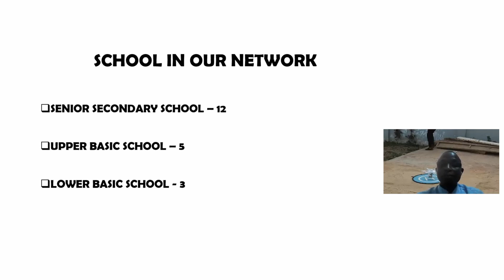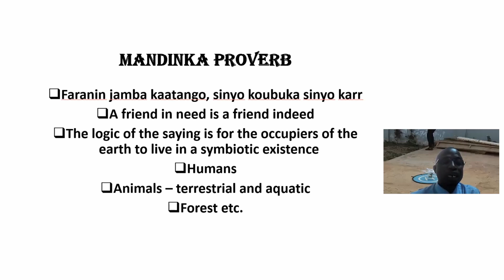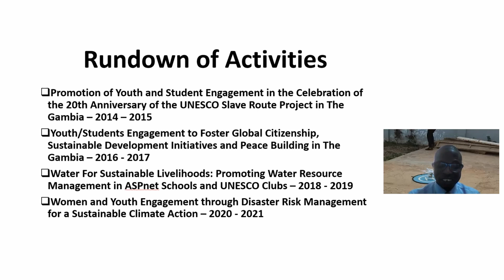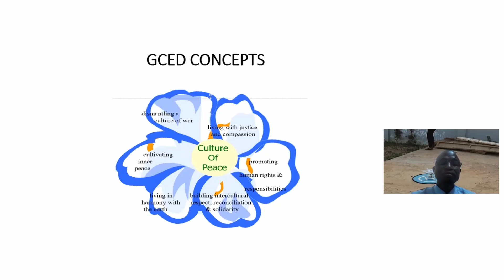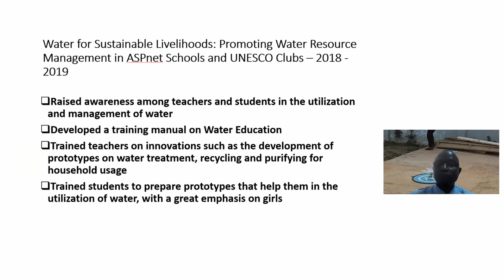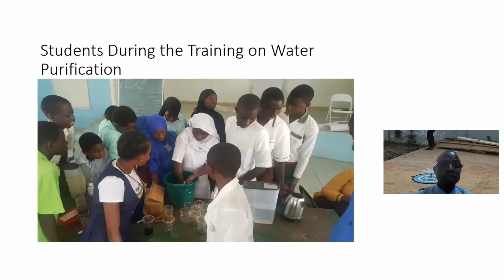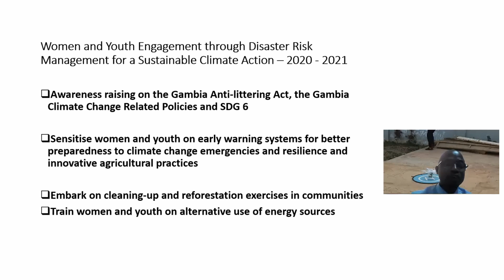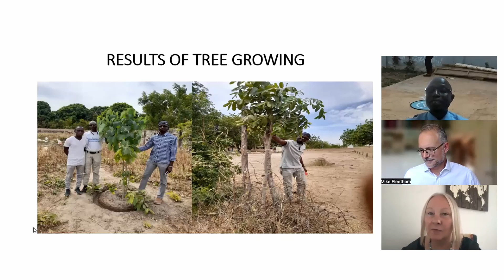Lamin Jarjou - UNESCO ASPnet National Coordinator - The Gambia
This is the first, virtual and free UNESCO ASPnet Conference in the UK which aims to connect educators from across the world to collaborate in shaping a viable and peaceful world for future generations.

The conference will include speakers from across the world, including UNESCO UK Commission London and UNESCO ASPnet Paris, UNESCO ASPnet Japan, Greece, The Gambia, Poland and Cuba.

Schools globally show what they have achieved and gained through membership of ASPnet: The Gambia National Commission for UNESCO